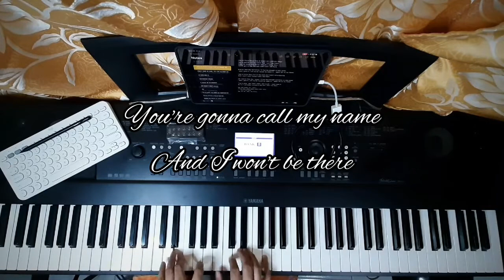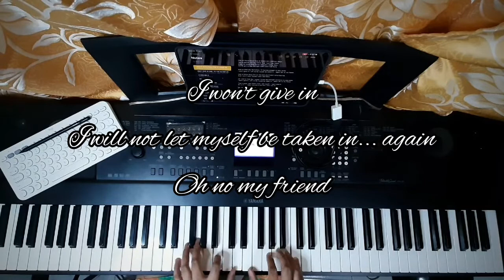One Of These Days (Barry Manilow) w/ lyrics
Instrumental Piano Cover

Piano sound: Ravenscroft 275 on iPad Air
Strings & Pads: Korg Module Pro

Recorded on Cubasis 3 for iOS